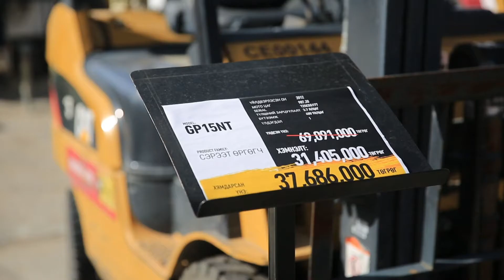Wagner Fair - Үзэсгэлэн Худалдаа 2020/9/30-10/2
Бүх төрлийн уул уурхай, зам, барилгын шинэ, хуучин машин, тоног төхөөрөмж, сэлбэгийг 90% хүртэл хямдруулан зохион байгуулсан Wagner Fair үзэсгэлэн худалдаа Вагнер Ази Тоног Төхөөрөмж компаний төв байранд 9 сарын 30, 10 сарын 1, 2-ний өдрүүдэд амжилттай зохион байгуулагдсан юм.